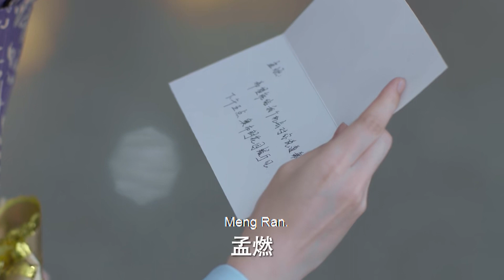【熱吻】嬌妻再次被騷擾，機長男友及時趕到，正式確認關係，嬌妻主動獻吻，激吻不停丨九千米💖 影视百分百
明星飞行员楚飞的载誉而归为新飞行员们树立了心中追赶的目标。作为飞行世家出身的新飞行员，林恕最先在新人中脱颖而出，但惯于揭穿的他，却受到同侪的猜测、不满、甚至嫌弃。连飞行服务队里向来任劳任怨的新人程橙都对他避之不及。而知晓程橙的“假面”原因后，林恕开始拯救计划。可惜，计划成功，无法面对情感的林恕却与程橙分离。一年以后，曾经的新人观察员们已经成长为各个层级的副驾驶，彼此陪伴着在蓝天上完成飞行任务、相互支撑着解决生活中都会遇到的难题。新一批“小飞”来报到，面貌一新的程橙重新出现在了林恕的世界里。再次相见，程橙主动出击，而林恕也在历经考验后，选择直面爱情，成熟成长   。
The star pilot Chu Fei's reputation was attributed to the new pilots who set up a goal in their hearts to catch up. As a new pilot from a flying family, Lin Shu was the first to stand out among newcomers, but he was accustomed to exposing him, but he was speculated, dissatisfied, and even disgusted by his peers. Even Cheng Cheng, a newcomer in the flight service team, who has always worked hard and complained, shunned him. After knowing the reason for Cheng Cheng's "masking", Lin Shu began a rescue plan. Unfortunately, the plan was successful and Lin Shu, unable to face emotions, was separated from Cheng Cheng. A year later, the former newcomer observers have grown into co-pilots at all levels, accompany each other to complete flying missions in the blue sky, and support each other to solve the problems encountered in life. A new batch of "Xiao Fei" came to report, and Cheng Cheng with a new face reappeared in Lin Shu's world. After seeing each other again, Cheng Cheng took the initiative, and Lin Shu also chose to face love and grow up mature after going through trials.
先婚後愛丨霸道王爺賜婚迎娶刁蠻異國公主丨古裝甜劇丨方逸倫❤淩美仕◀
病嬌總裁與青梅竹馬小嬌妻的虐戀丨熊梓淇❤賴雨濛◀
優秀男醫生與歸國女律師的甜寵日常丨青梅竹馬再度重逢丨邢菲❤唐曉天◀
豪門虐戀丨影帝霸總與白富 美女星相愛相殺的婚後日常丨熊梓淇❤賴雨濛◀
便利貼少女與帥氣多金總裁的先婚後愛丨梁傑❤邢昭林◀
呆萌小狐仙與退休天地共主的忘年戀丨東華帝君與他的帝姬小老婆丨迪麗熱巴❤高偉光◀
氧氣少女與天才科學家男孩的校園愛情故事丨邢菲❤林一◀
💖刁蠻女友穿遊戲拯救npc王爺丨影視百分百丨 唐曉天❤黃日瑩◀
中文系學妹與法醫係學長的愛情故事丨龔俊❤劉人語◀
女扮男裝愛上假扮纨绔的王爺共同破案，相互吸引丨陳瑤❤張淩赫◀
織綢業首富和幫派小幫主的甜寵愛情丨白鹿❤賴藝❤方逸倫◀
甜寵校園愛情故事丨為愛義無反顧丨丁禹兮 ❤陳汛◀
超甜古裝!女編劇穿越成炮灰女配逆襲腹黑男主丨趙露思❤丁禹兮◀
廚娘小蘿莉愛上總裁大叔✨甜寵可愛日常丨趙露思❤林雨申◀
一世陳情一世緣丨修仙少年相互理解，相互成長丨肖戰❤王一博◀
少女假扮世子弟弟入京，與皇子發生啼笑皆非的愛情故事丨姜潮❤尤靖茹◀